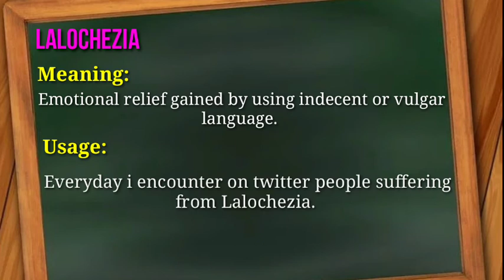ROZANA VOCAB/ EPISODE-51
Hello Everyone!!
In this series,  we learn a new vocab daily.